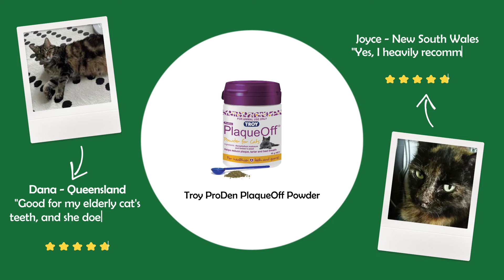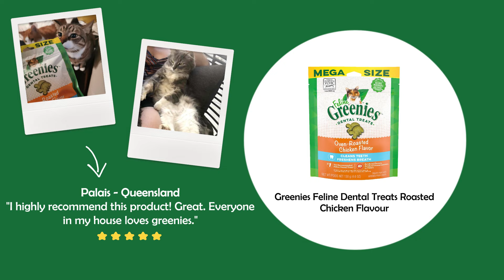Dental Care and Treats for Cats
Troy ProDen PlaqueOff Powder, Kit Cat Breath Bites Salmon Dental Treats, and Greenies Feline Dental Treats provide a trifecta of effective solutions for plaque and tartar control. For a comprehensive oral care routine, the Nylabone Oral Care Dental Kit offers a proactive approach, while the Prozym Dental Solution ensures a hassle-free addition to your cat's regimen. Finally, make brushing a breeze with Dentipet Chicken Toothpaste and Finger Toothbrush. Keep those feline smiles shining with our curated selection of dental essentials! 🐾😺